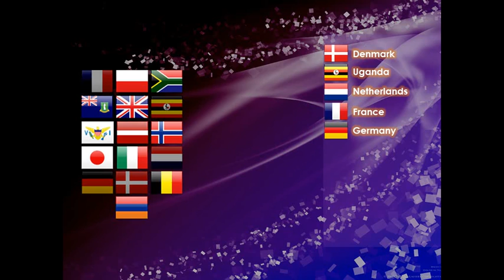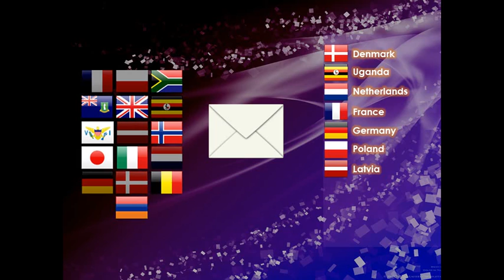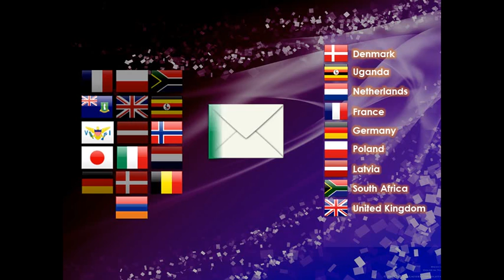Ownvision Song Contest #04 Semifinals Results